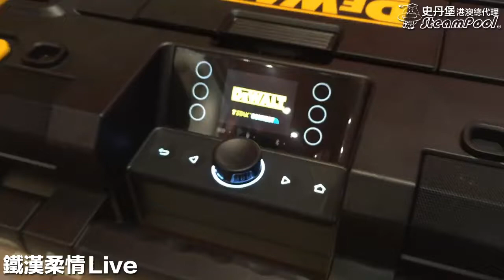鐵漢總是帶柔情，正如分手總要在雨天，DWST17510 學友哥暖聲慰藉工友心靈💗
最強韌的DJ，帶來最狂歡的派對！氛圍足，手腳自然快😎
設有喇叭及電台，手機藍芽連接，相容鐵漢工具箱，USB/AUX接口，IP54防塵防水，得偉電池充電 (10.8/12/18/20/54/60V)

🤖得偉 DWST17510 鐵漢搖滾🔊
🤖DEWALT DWST17510 TSTAK Portable Bluetooth® Radio🔊

🤝一站式採購服務伙伴
🏢企業方案供應商
💳接受政府各大部門及各大型機構採購卡 Purchasing Card
📱產品查詢及採購